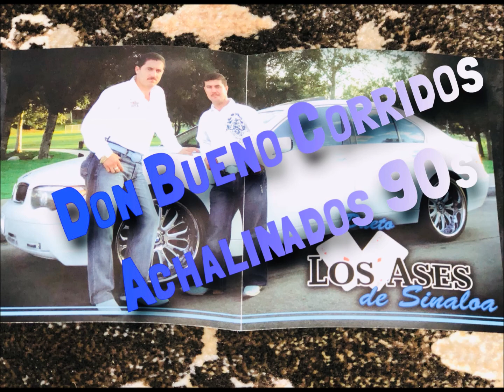(LOS ASES DE SINALOA)TIERRA DE JEFES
DISCOS EL BRONCO 2008